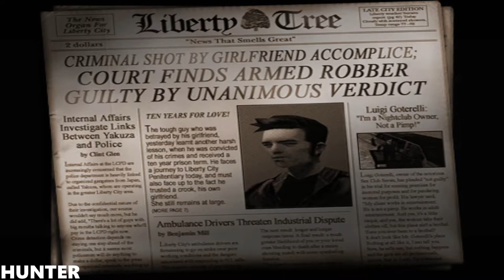Grand Theft Auto 3 GAMEPLAY (1080p60FPS)